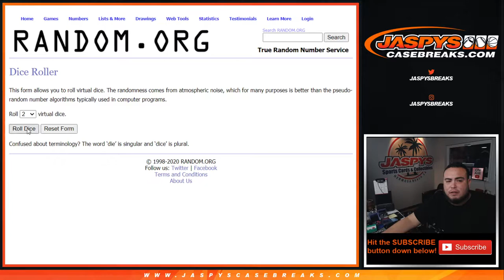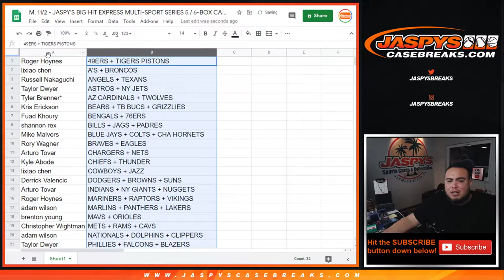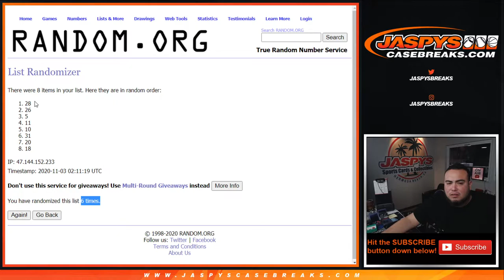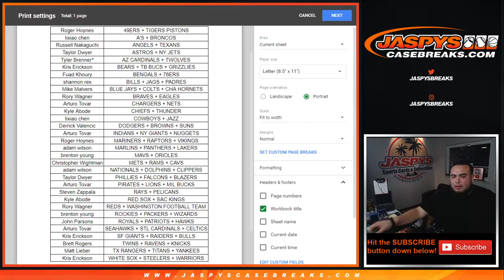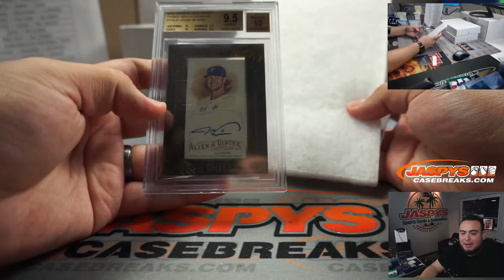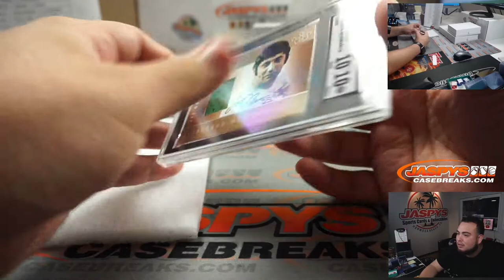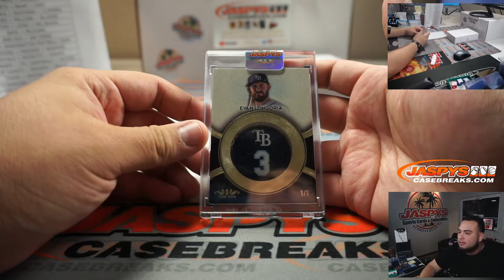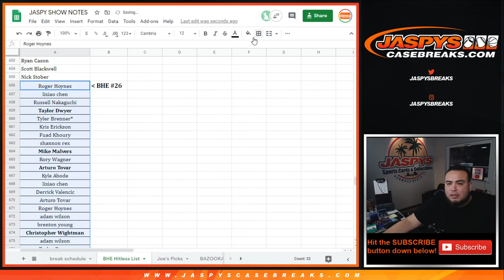M. 11/2 - JASPY'S BIG HIT EXPRESS MULTI-SPORT SERIES 5 / 6-BOX CASE BREAK #26 *RT*